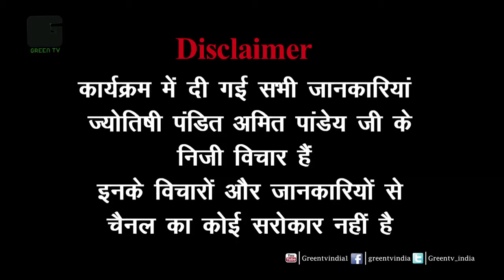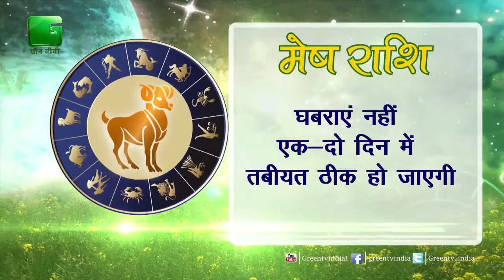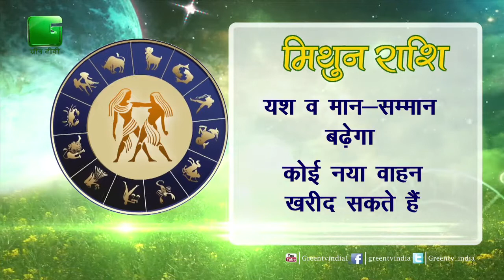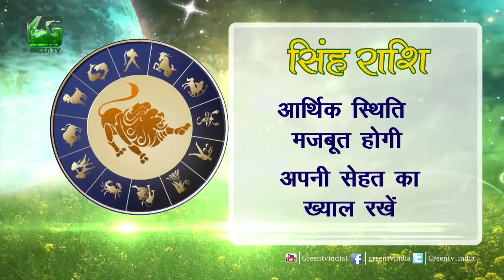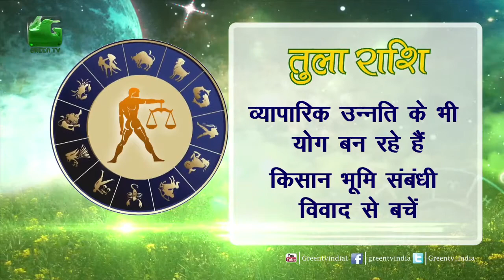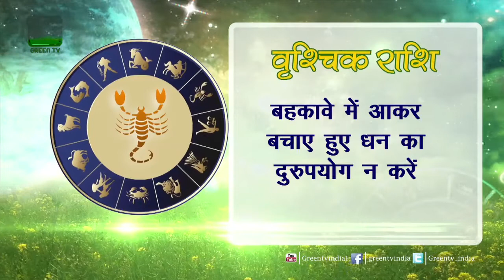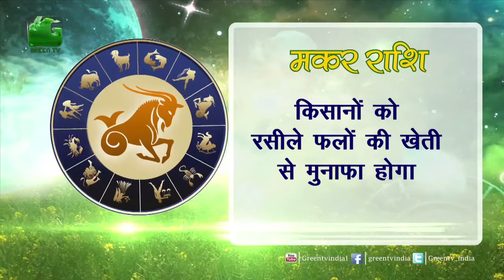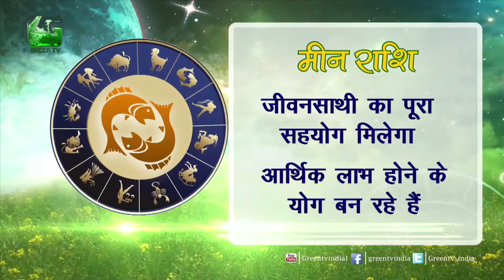Krishi Aur Nakshatra_Ep#17(9th April 2017 To 15th April 2017) On Green TV